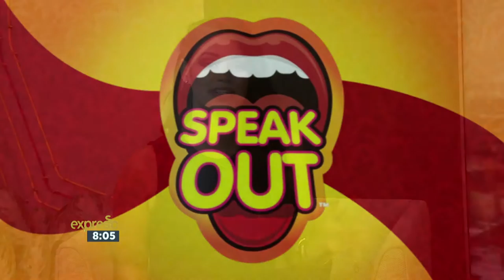Wayde van Niekerk plays “SPEAK OUT”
400m Olympic Gold Medalist , Wayde van Niekerk, plays “SPEAK OUT”